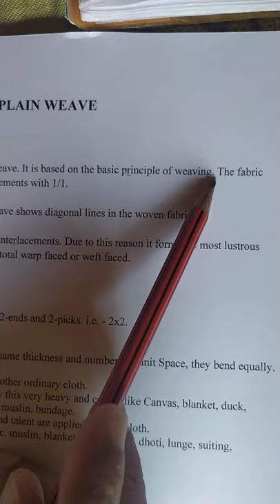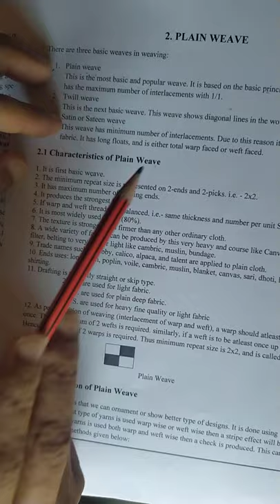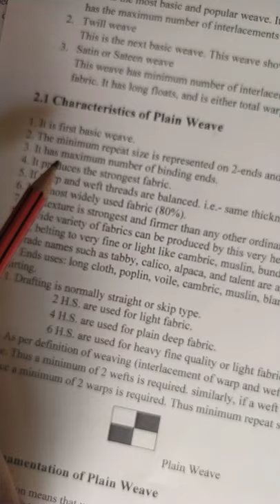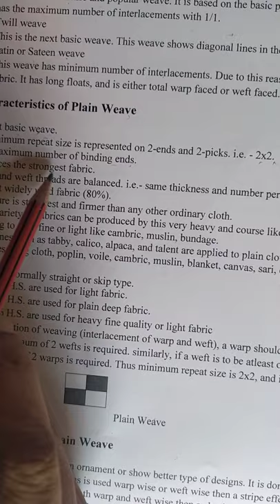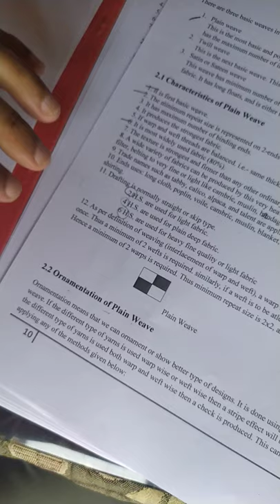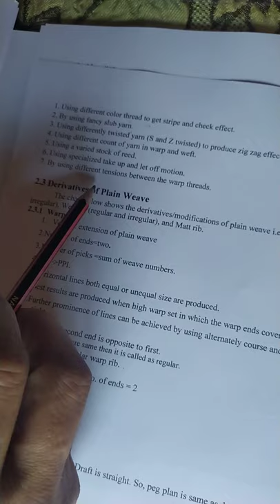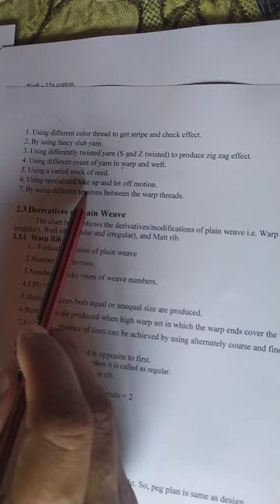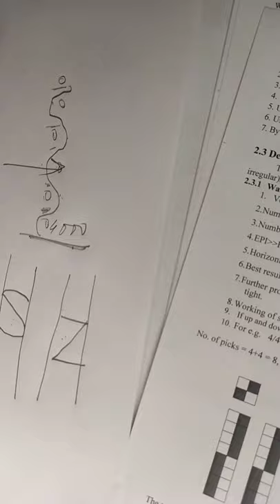3rd sem TT-Fabric Str L11-Plain weave 2.1 character, 2. 2 ornamentation- 09. 2020- Rajesh Kadian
The lecture covers -Plain weave-2.1  characteristics and 2. 2 ornamentation of plain (not Plane ) weave. it is first lecture of PLAIN WEAVE.